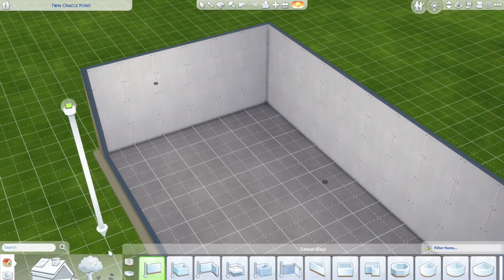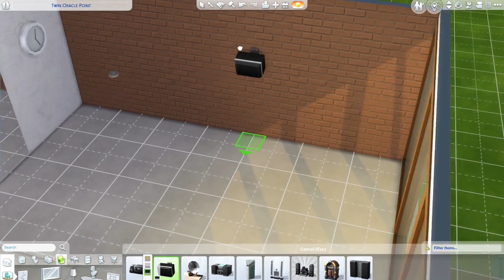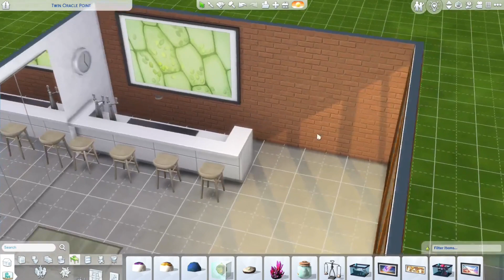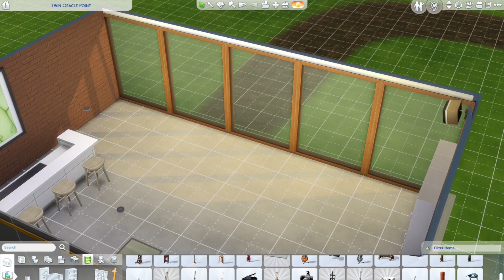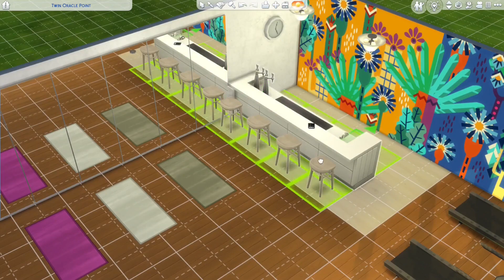SPEED BUILD//Building a Gym in The Sims 4! //sims4